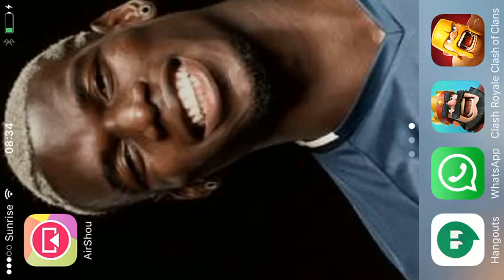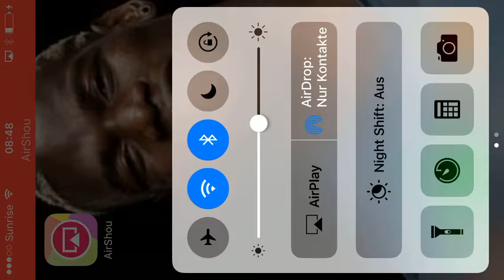NEUER CLAN?? |Clash of Clans| Folge 4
Neuer Clan ihr seht es ja selbst!;)